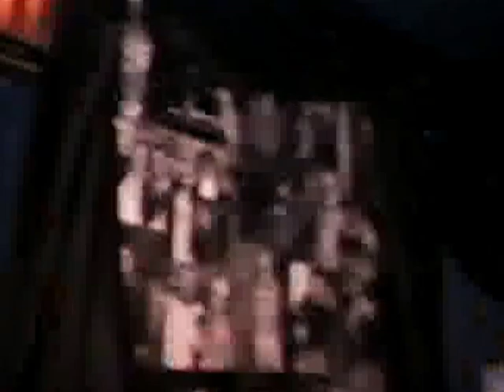Lord K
Lord K from Brazil live at the China Club in New York City 11/2/1993.